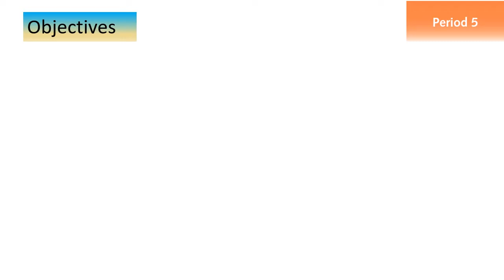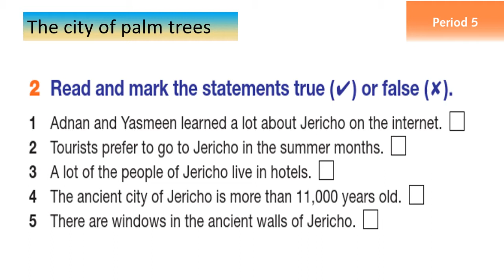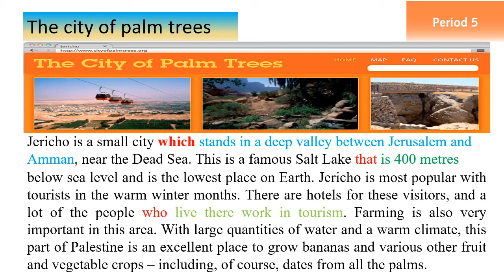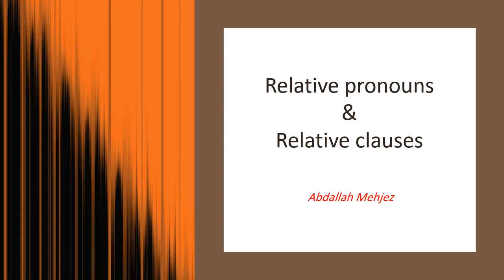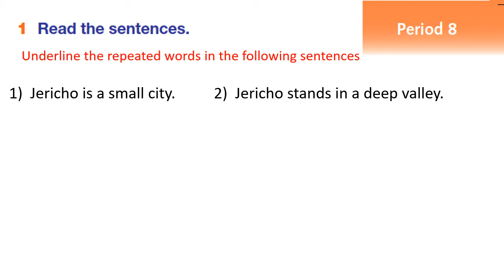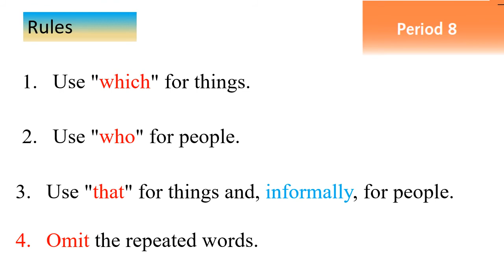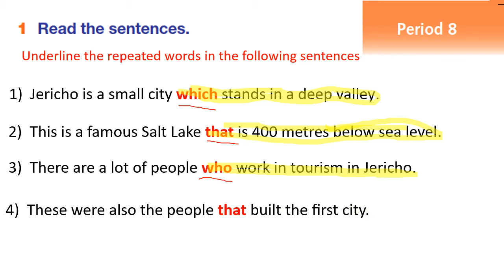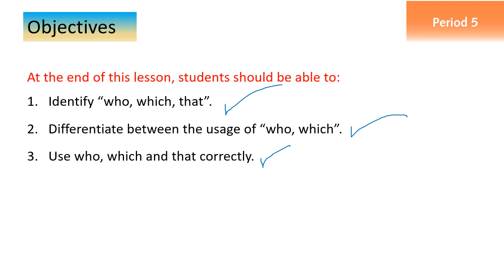English for Palestine: Grade 8 - unit 10 - Period 5 + period 8- lesson 15- P 35: relative pronouns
Grade 8 - unit 10 - Period 5 + period 8- lesson 15-  P 35:  Reading + relative pronouns